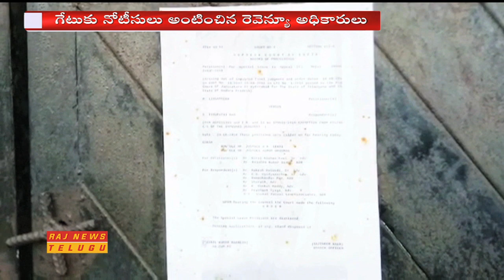Telangana Revenue Department Seized Prabhas Guest House in Raidurgam || Raj News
Telangana Revenue Department Seized Prabhas Guest House in Raidurgam.